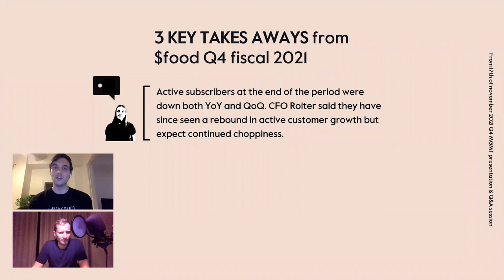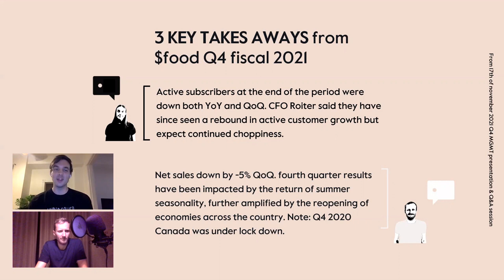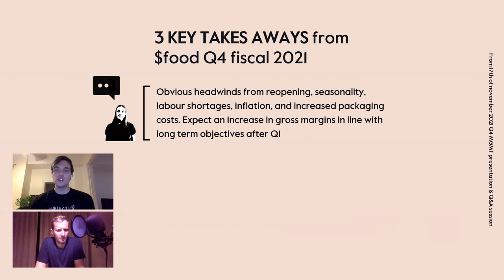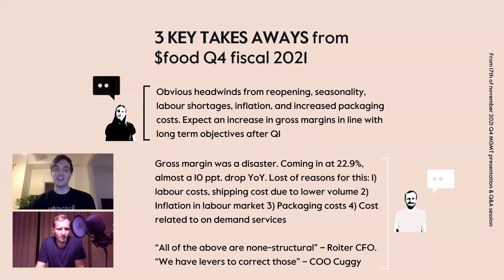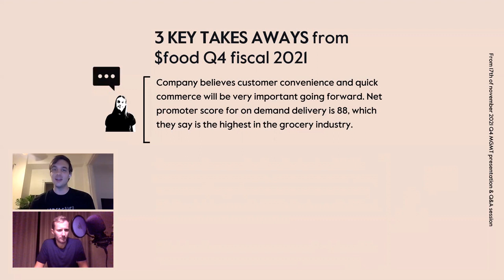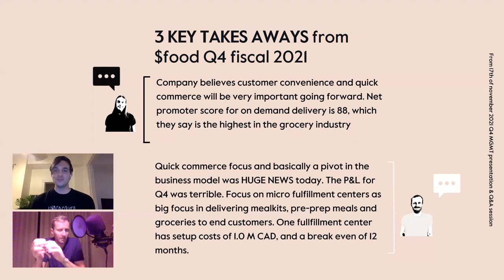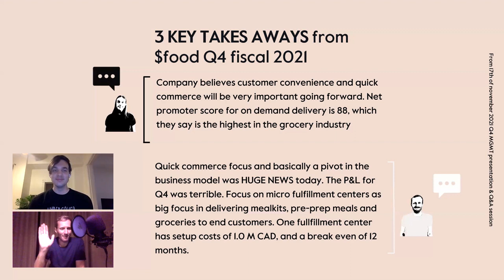Goodfood Market Corp $FOOD Q4 2021 - top 3 take aways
If you are in to $FOOD Goodfood market corp., this is a must see. Adam and Jacob each share their 3 key take aways from the November 17th 2021 Q4 earnings call. Take a seat back, listen to our views and perhaps get a better understanding why the stock dropped +26% for the day.

Feel free to comments with your views on the earnings call.

Goodfood is a Canadian mealkit and online grocery company. The company is traded on the Toronto stock exchange under the ticker $FOOD and OTC under the ticker $GDDFF.

Both of the hosts of this video have a position in Goodfood and this is not meant to be investment advice. Please do your own research before you consider investing.